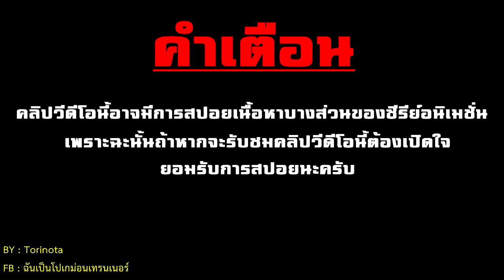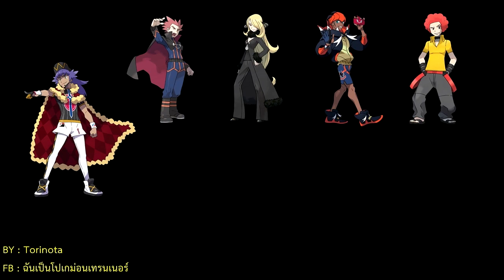โปเกม่อนเจอร์นีย์ Top 8 Master Class สุดยอดเทรนเนอร์ที่เก่งที่สุดมีใครบ้าง มาลองเดากันนะครับ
คลิปนี้อาจมีบางข้อมูลที่เล่ารายละเอียดที่ผิดพลาดไปบ้างนะครับ ก็เข้ามาพูดคุยแสดงความคิดเห็นเกี่ยวกับ Top 8 Master Class กันได้นะครับ ขอบคุณที่เข้ามารับชม และก็อย่าลืมกดไลท์ กดแชร์ กด Subscribe และกดกระดิ่งเพื่อให้ไม่พลาดคลิปต่อๆไปด้วยนะครับ
Credit Music
1. Spring In My Step - Silent Partner